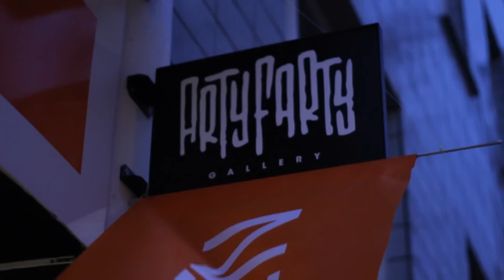KILIANS - Simon Den Hartog - Something To Arrive - CARDINAL SESSIONS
Simon Den Hartog - Something To Arrive live für Cardinal Sessions.

Simon Den Hartog - Sänger der Kilians - spielt live eine Akustikversion des Songs "Something To Arrive" in der ArtyFarty Bar & Gallery in Köln.